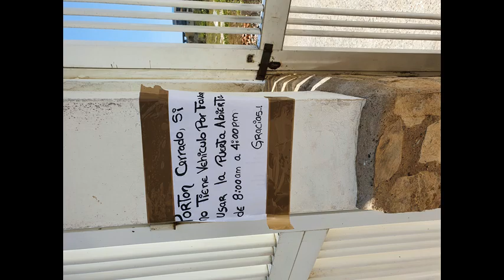* Frend Mix jack333333